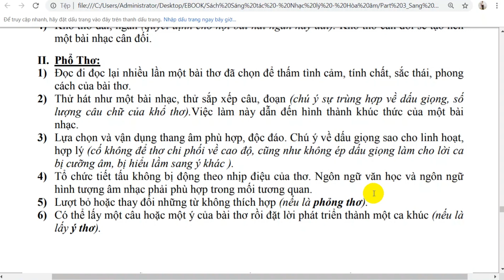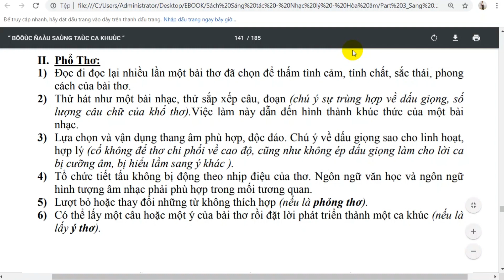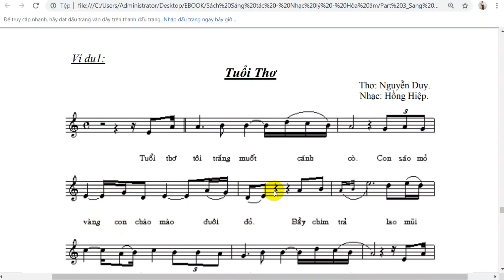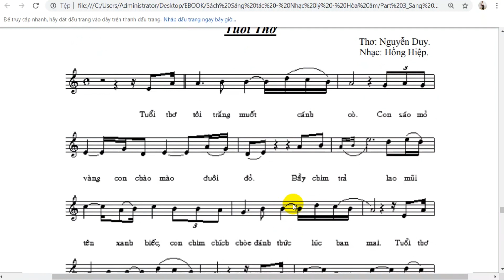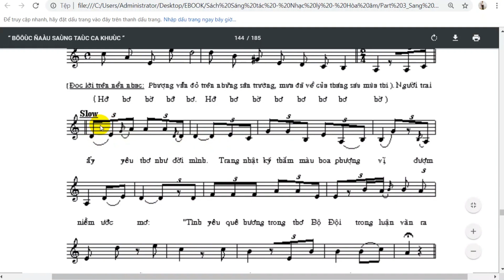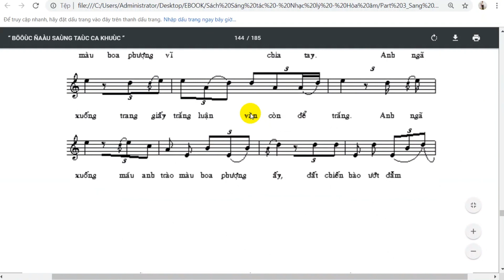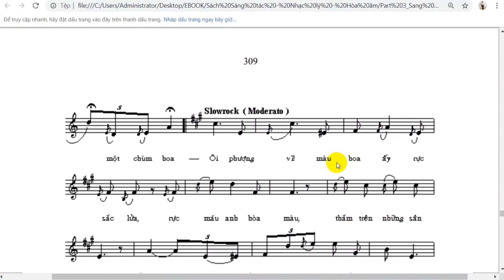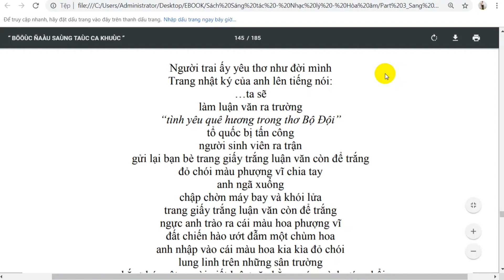Cách phổ nhạc cho thơ | Tự học sáng tác ca khúc | Composing Music || Tài Âm Nhạc